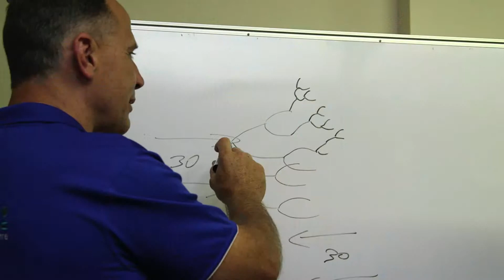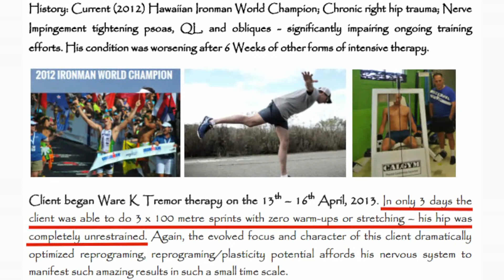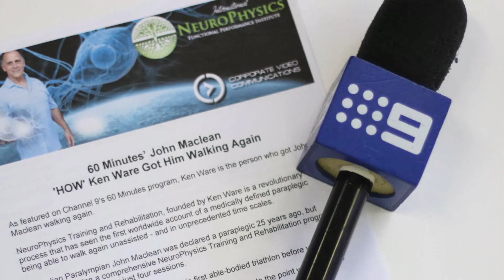NeuroPhysics Certified Neurotrician Course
The Certified Neurotrician Course is now live and enrolments to become a certified practitioner are open.